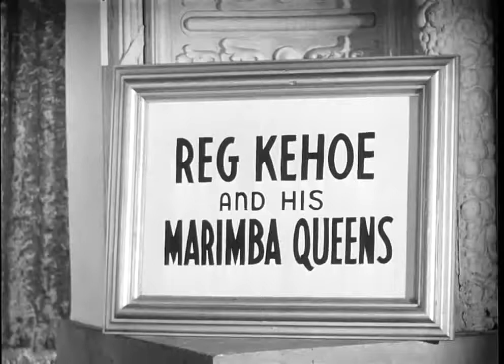Hilarious!-Reg Kehoe and his Marimba Queens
Fabulous Bass player! public domain.

Enjoy the exuberant song stylings of 1940s act Reg Kehoe and his Marimba Queens. Featuring bizarre, kitschy showmanship - particularly on the part of the .

Humor.

Found a video of Reg Kehoe & His Marimba Queens Vibraphone Orchestra, and thought it's bass player was hilarious when headbangin with no reason, so, .